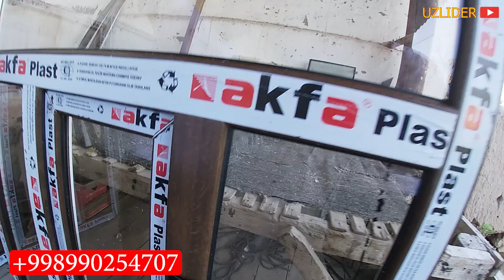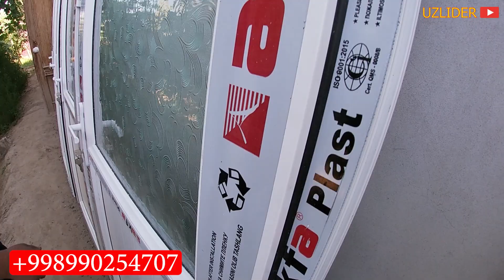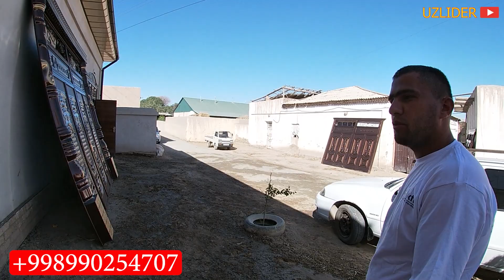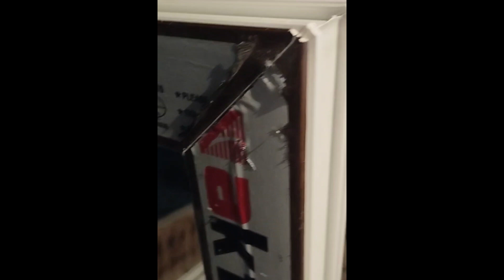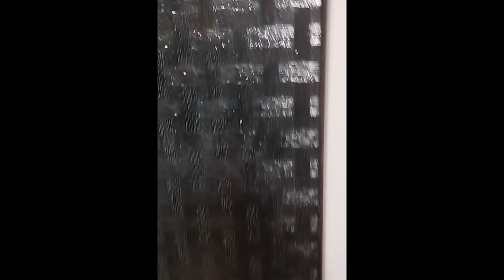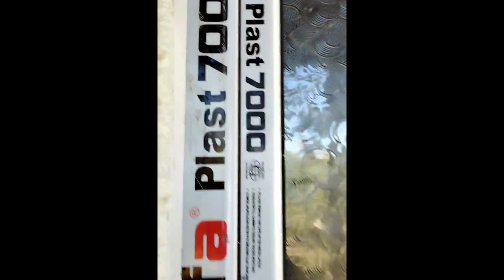ТЕМИР ДАРВОЗА ЕШИК ВА АКФА НАРХЛАРИ ХИВАЛИ УСТАЛАРДАН